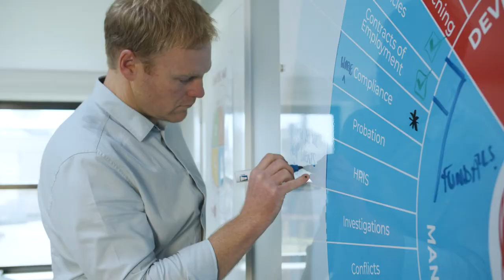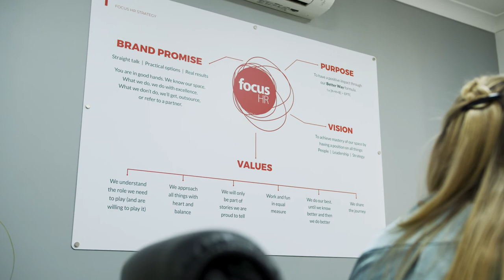Focus HR and Joe Wagner Group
Established in 1985, Joe Wagner Group has been delivering sustainable civil construction and plant hire solutions to many of Australia’s leading companies and all levels of Government.

With 35 years’ experience and based in the Darling Downs, we have demonstrated capability and expertise in the industry; operating right across Queensland and into Northern NSW delivering civil construction projects in full and on time.

Focus HR is proud to work with the team at Joe Wagner Group - winners of the Employer Of Choice Business Excellence Award 2021 presented by Toowoomba Chamber of Commerce.